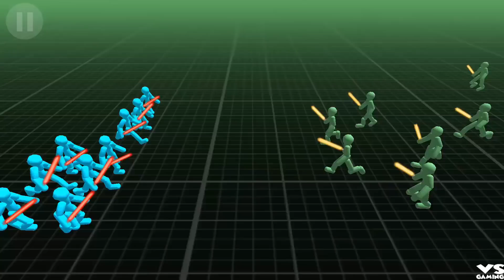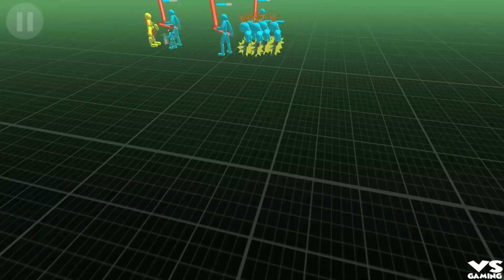Stickman Simulator: Battle of Warriors - Android GamePlay Stickman Battle Episode 3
War has arrived! In Stickman Simulator: Warriors Battle, it is your duty to claim your legacy as a hero warrior: assemble your epic stickman troops, get them ready for battle and destroy the enemy stick army of and become the master of the battlefield.

★ Fully 3D stickmen
★ lots of killing and fun
★ tabs style battle

--Real warriors love killing and war!--